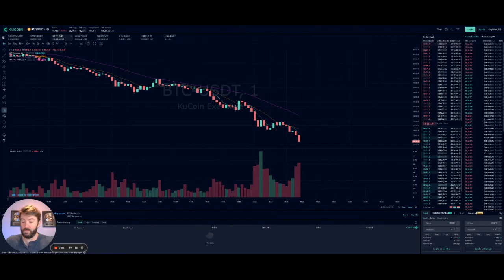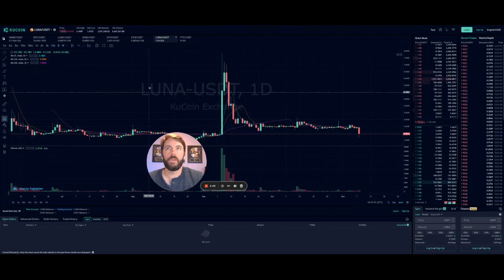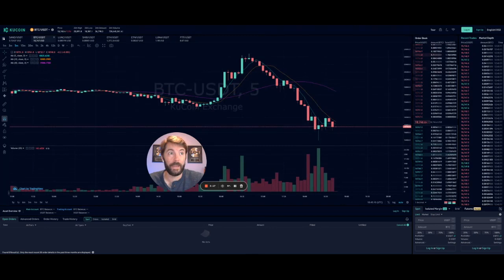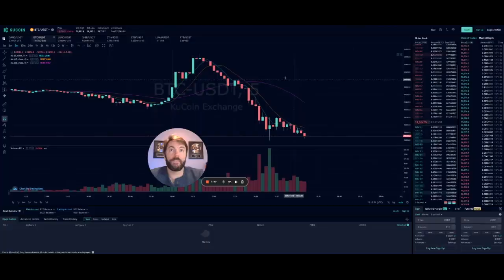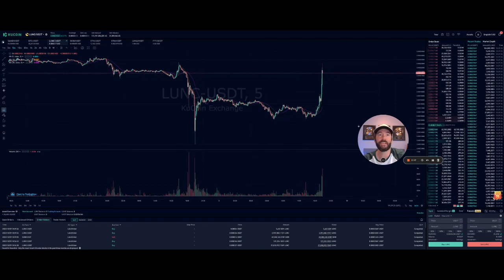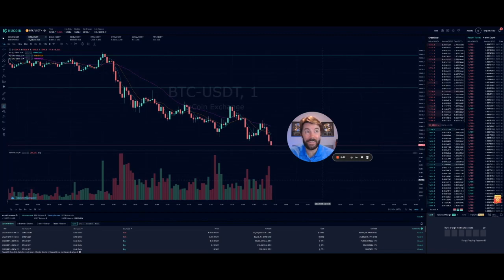How FTX KO’d Crypto 🥊 BITCOIN CRASH IMMINENT?!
Today's unscripted REAL-TIME unfolding of the FTX/FTT carnage reveals how this relevant crypto issue was responsible (imho) for tanking the cryptocurrency universe.

Mt. Gox story (Bitcoin crashes to ZERO)